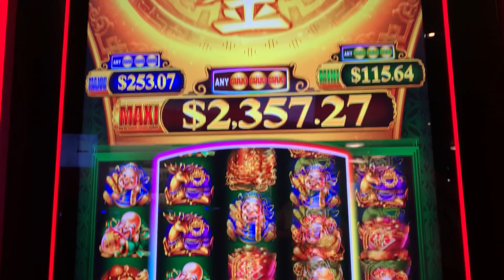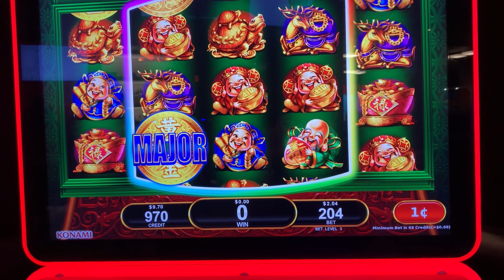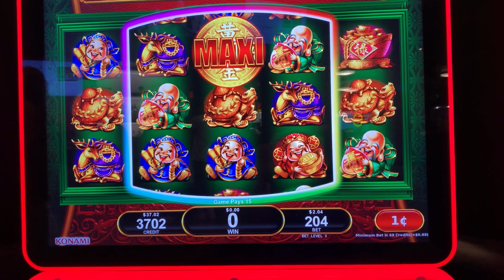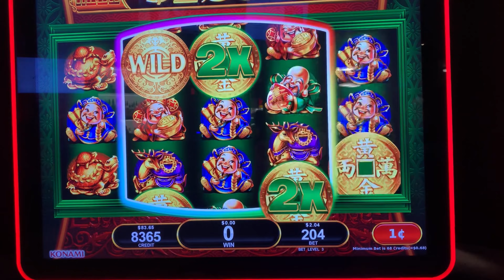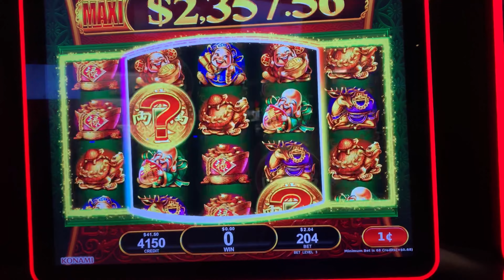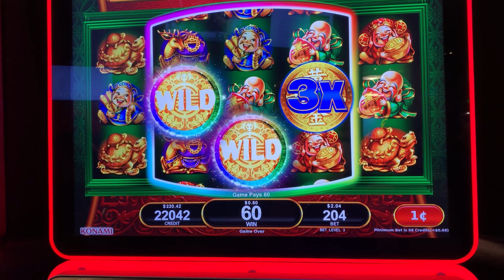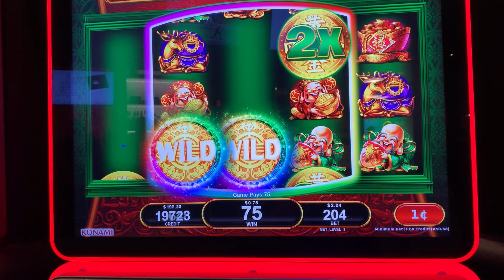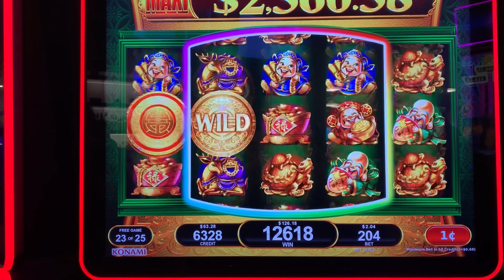OMG!!😳TOTALLY UNBELIVABLE !LUCKY LAST CHANCE SPIN 🎰JACkPOT@morongotv